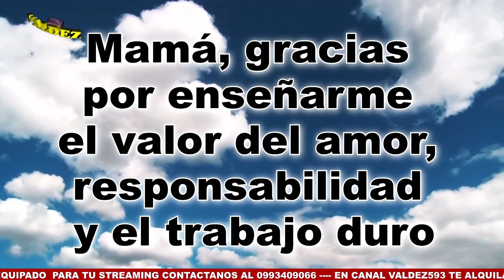Noticias 593 con Julio Cesar Martinez Viernes 10 de mayo 2024